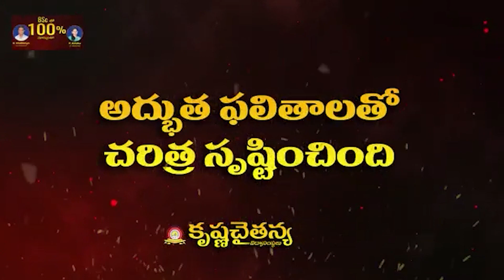జ‌డ్పీ భ‌వ‌నానికి న‌ల్ల‌ప‌రెడ్డి పేరు పెడ‌తాం..!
- ప్ర‌భుత్వం దృష్టికి తీసుకెళ్లి జీవో తెస్తా
-మంత్రి కాకాణి గోవ‌ర్థ‌న్‌రెడ్డి
-చంద్ర‌శేఖ‌ర్‌రెడ్డి పేరు పెట్టాల‌ని ఎమ్మెల్సీ బ‌ల్లి క‌ళ్యాణ్ చ‌క్ర‌వ‌ర్తి ప్ర‌తిపాద‌న‌
-జిల్లా స‌ర్వ‌స‌భ్య స‌మావేశంలో ఏక‌గ్రీవంగా ఆమోదం